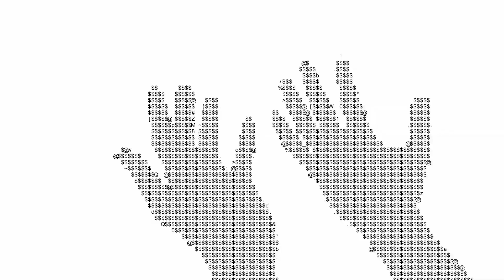Gerard Nagu | Filmmaker Showreel 2024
bro clearly does NOT want a job

sry for youtube upload quality i swear i use good cameras de its just that most of these i only had the h264 file lah u know how it is anw filmmaking is more abt the story i feel